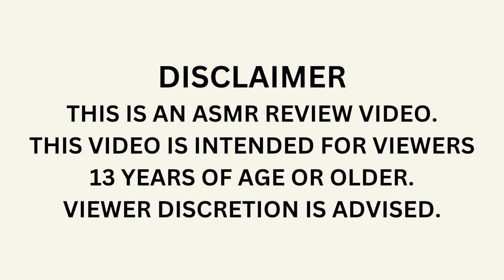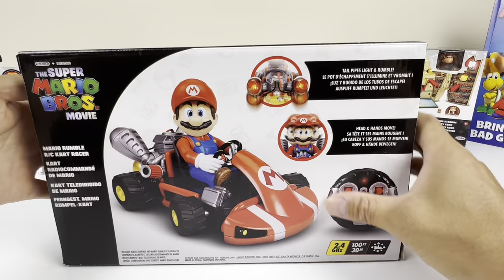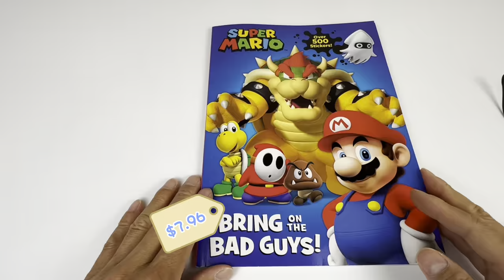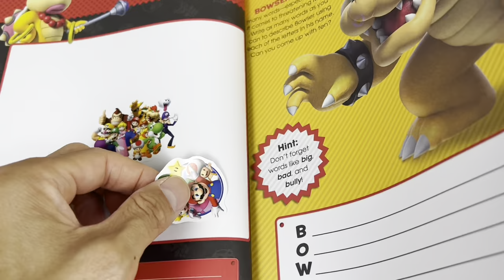Super Mario Bros Movie Wave 2 Unboxing Review | Donkey Kong Stadium Playset | RC Mario Cart Rumbles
Super Mario Bros Movie Wave 2 Collection Unboxing Review | Donkey Kong Stadium Playset | RC Mario Cart Lights and Rumble |